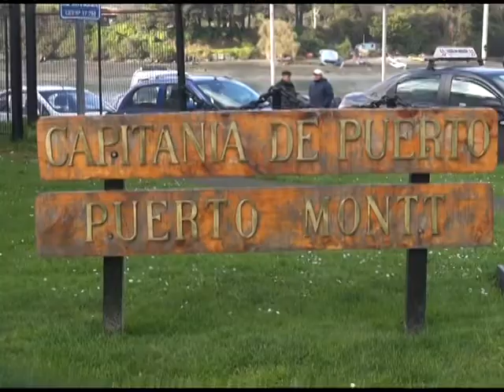Centro meteorológico de la Armada